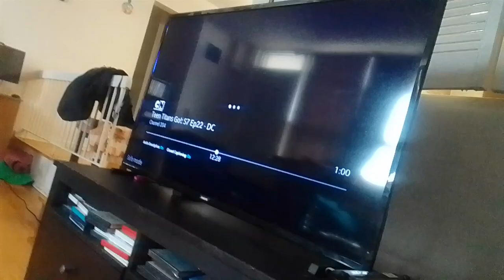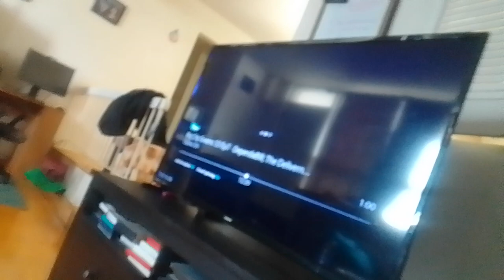time angel virus snowmen beast & yan luo shi breaks fei & avocado roach's necks supernoobs